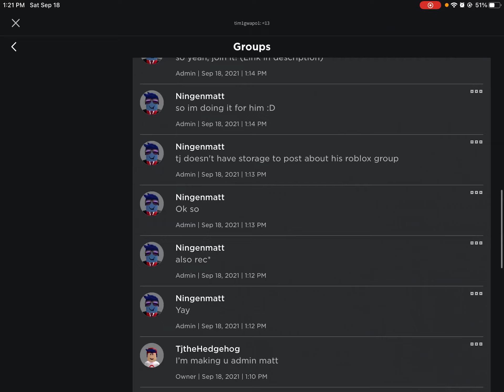I have a roblox group! (Sry it’s for short, no storage)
Storage sucks